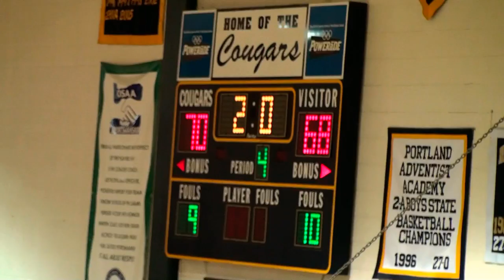paa cougars vs bandon tigers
A wild state playoff game that came down to the last play.  Great ending!